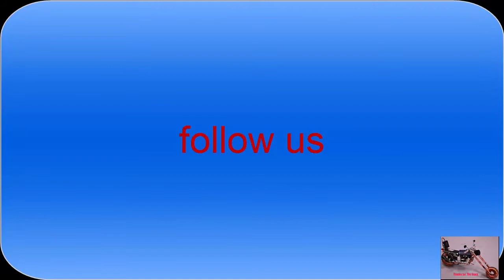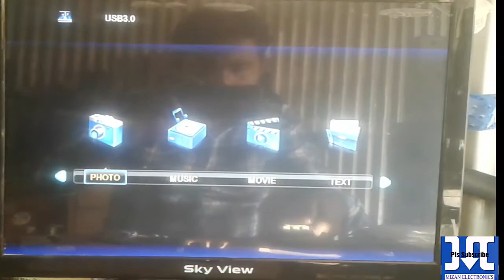How To Create Led/Lcd Tv Software Firmware In Usb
Welcome to our little channel
Today you can show how any Led / Lcd Tv Software can take you backup and later you can use Backup Software, you can use it again, for this job you just need a Pendrive,
(1) Turn on your TV first
(2) After your TV is turned on, wait for 1 minute,
(3) Now press the menu button on your TV remote
(4) Now press the 1147 button of your TV remote
(5) Now your TV service mood will be launched
(6) Now press-Export / import Data
(7) Now press-Export SW Image
(8) Export SW Image press wait 1 minute {Showed up} ok
(9) Turn off your TV off and turn on Pendrive from TV. Complete your work
Video editor=mizanur  rahmanm
we do ... upload videos regularly .